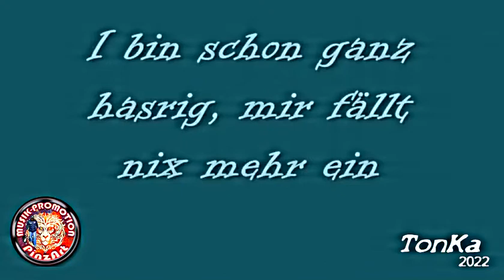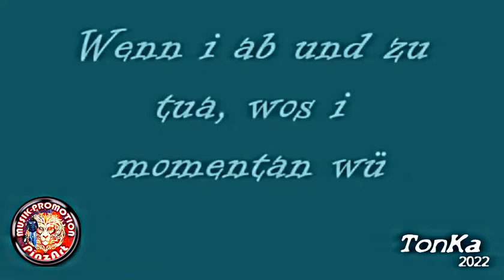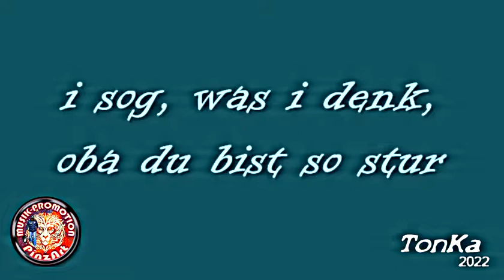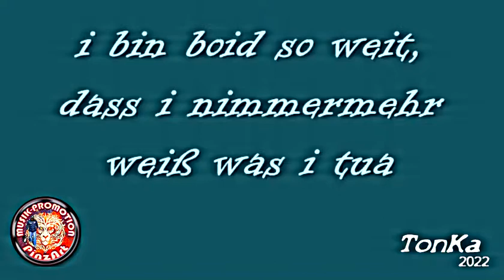🟢 WOLFGANG AMBROS ® DU VERSTEHST MI NED 💥 KlaTone ➡️ TonKa LionPride ✅ RMX MLB © PinzArt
🔥 Monti Leone Beats ® Music Label LionPride 🌍
Special REMIX * PAMO * EDM Sound

🟢 KlaTone Video - Clip & Sound Producer
TonKa WestPoint / LionPride / STUDIO 7 ART
Video And Sound Cut: Mr.KaH Monti Leone
Professional Audio : TonKa Double Bass * aac / 320 kbps *
💥 TonKa WestPoint Revival * LionPride

Thank you @ ALL / Merci beaucoup
🍀 VIVA RAMO Côte d’Azur  ®  TWR / RMX / MLB